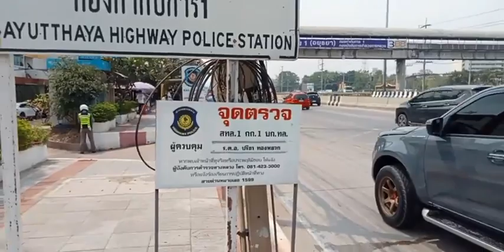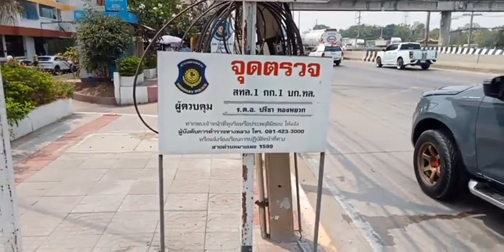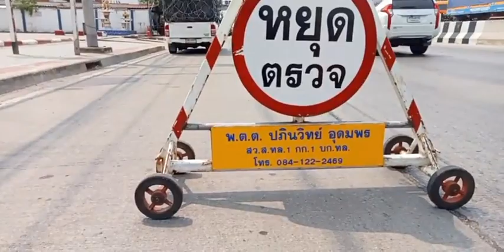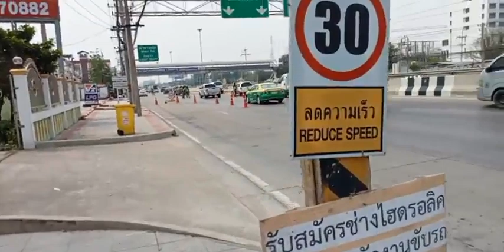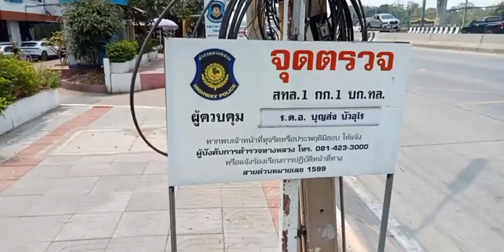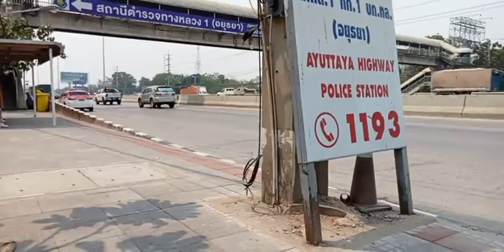จุดตรวจ จุดสกัด หรือจุดอะไรเราไปดูกัน | Cr.หนุ่มอุบล คนตะเวนข่าว